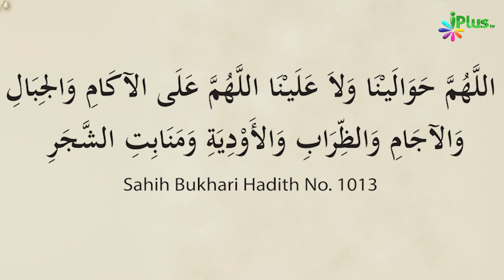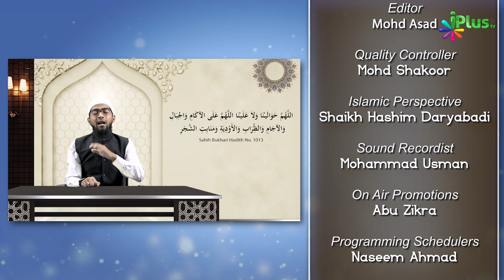Barish Maangne Ke Liye Yeh Dua Karein | Dua Series 20 | Shaikh Khalil Ur Rahman Sanabili | iPlus TV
UPI : donateilm@icici